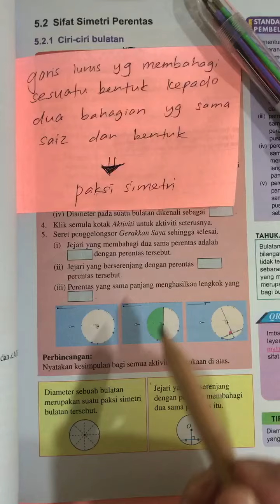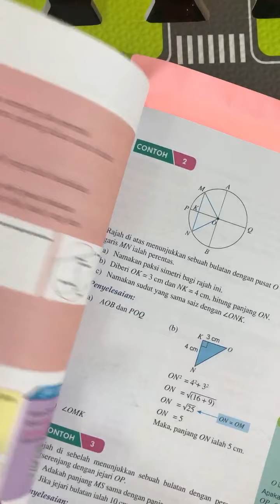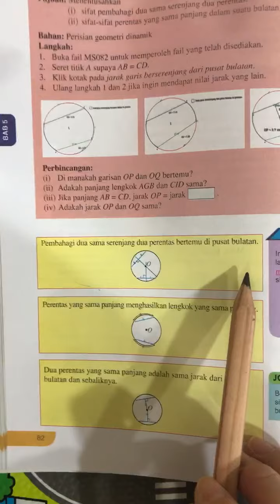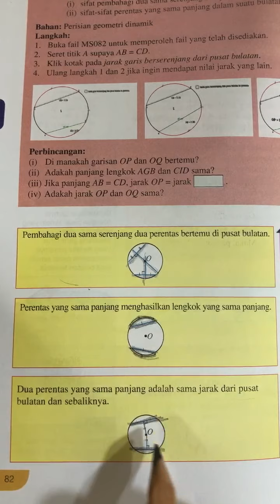Matematik Tingkatan 2 - Sifat Simetri Perentas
Bab 5 Bulatan Matematik Ting 2